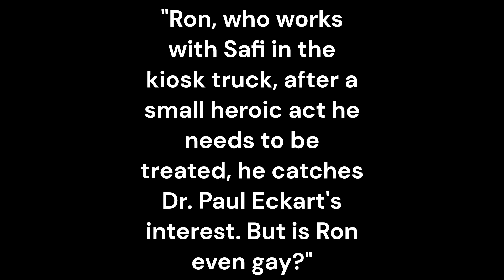Paul's spoilers for Season 10